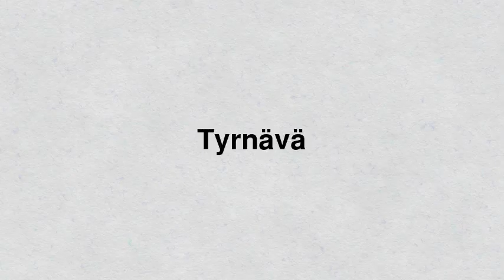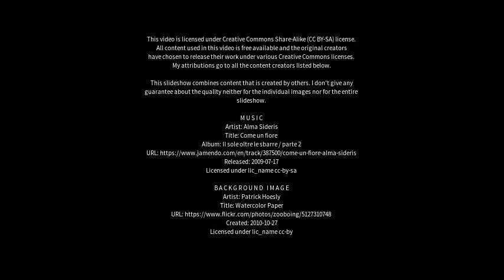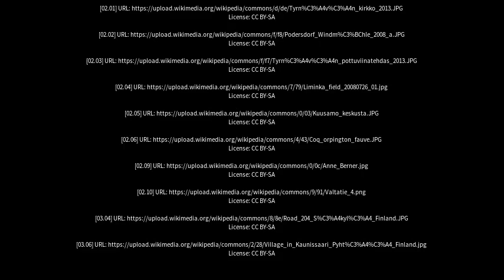Best places to visit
Best places to visit - Tyrnävä (Finland) Best places to visit - Slideshows from all over the world - City trips, nature pictures, etc.